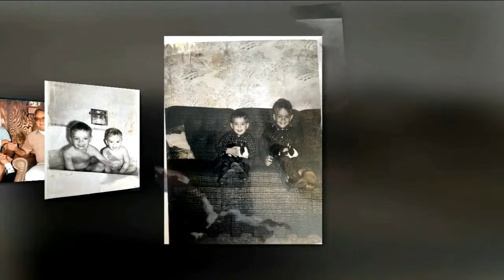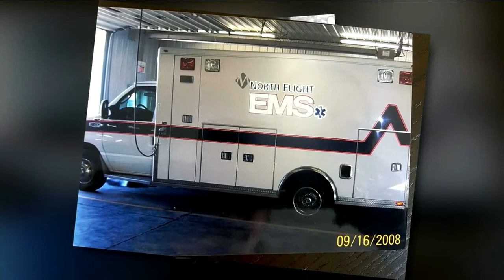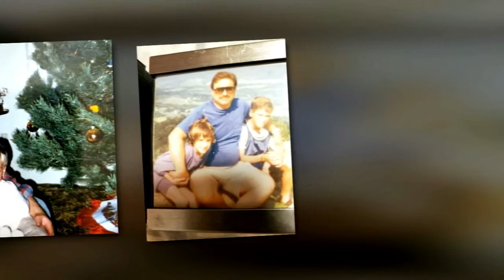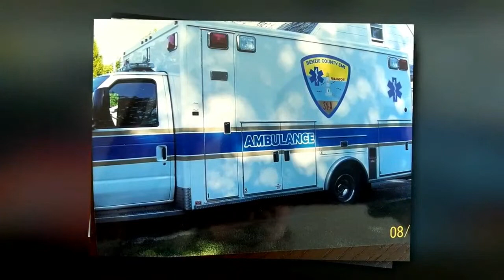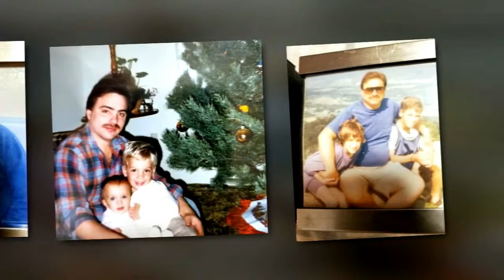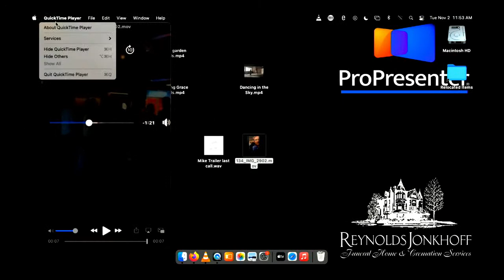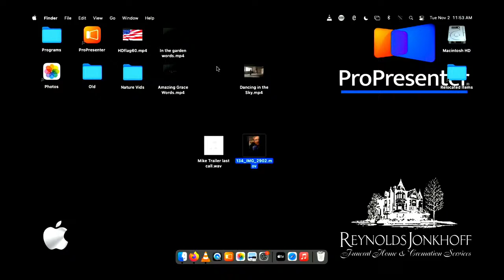Michael Trailer Funeral Service